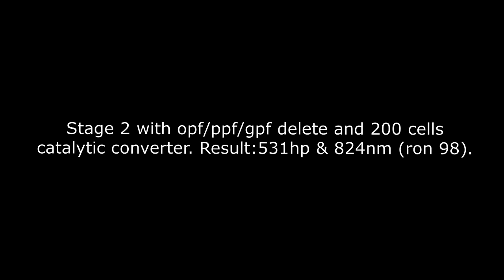Tuning stage 2 Bmw G05 45e 394hp stock vs opf, ppf, gpf delete and 200 cells catalytic converter.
Ook benzinemotoren worden vanaf eind 2018 voorzien van een benzine roetfilter. Dit filter dempt tevens ook het geluid dat de ''funfactor" zeker niet ten goede komt. In de volgende fragmenten kunt u het originele geluid vergelijken met dat van een verwijdert roetfilter i.c.m. met een 200 cells hi-flow sportscat.

Stage 2 voor de Bmw G05 45e levert een eindresultaat van 531pk & 824nm op (ron 98).